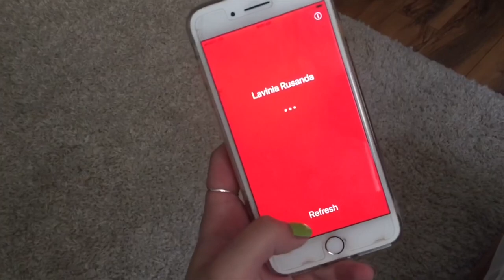THANK YOU FOR 10,000 SUBSCRIBERS || GIVEAWAY | Vlog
Hey everyone! We finally did it, 10 000 subscribers, and I owe it all to you guys. Thank you for everything!

2. LIKE THIS VIDEO AND COMMENT A Q&A question

HI! I post makeup review videos, tutorials and more 3 times a weeks every tuesday, friday, and sunday! I hope you enjoy having fun with makeup with me and become a part of my channels community!

Thanks for tuning in xoxo's - Lavinia!